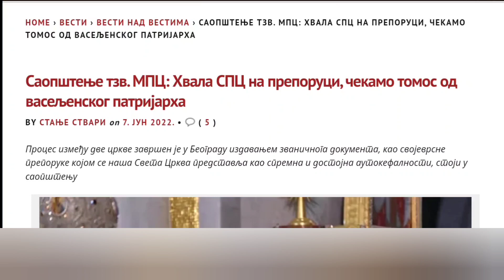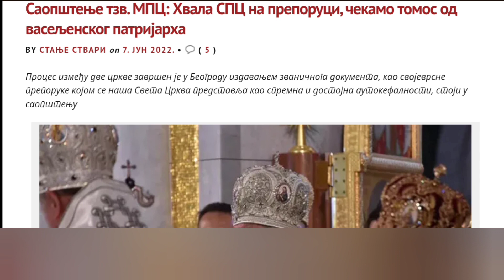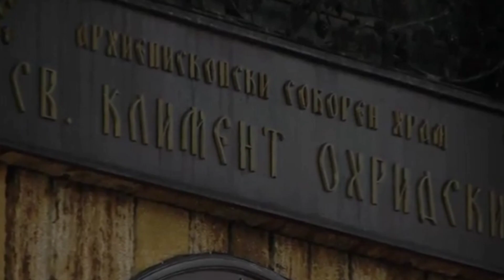Аутокефалија у Македонији: Ко је не признаје и зашто? Фанар против Москве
Какви су односи православних цркава у вези са статусом цркве у Сјеверној Македонији? Какве везе са тим има Украјина? Зашто више цркава сматра да је Охридска архиепископија дио СПЦ, а сама СПЦ то не сматра